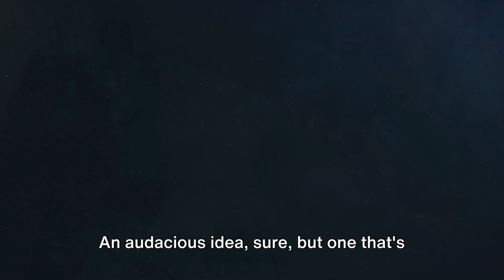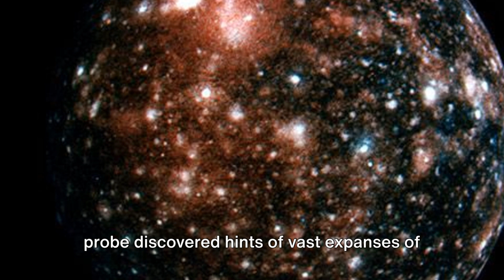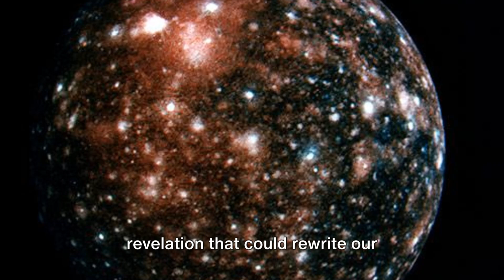Strange Places Scientists Are Looking for Aliens, part 1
Explore the fascinating realms where scientists are searching for extraterrestrial life in our latest video! Dive into the mysterious locations and groundbreaking theories that guide researchers in their quest for aliens. From deep-sea vents to distant exoplanets, uncover the extraordinary places that could harbor life beyond Earth. This video is grounded in scientific hypotheses and offers a thrilling peek into the cutting-edge of astrobiology. Don't miss out on this captivating journey!

OUTLINE:
00:00:00
The Mysteries of Triton

00:01:46
The Small Wonder of Ceres

00:02:44
The Volcanic Io

00:03:48
The Hidden Oceans of Callisto

00:05:53
The Great Ganymede